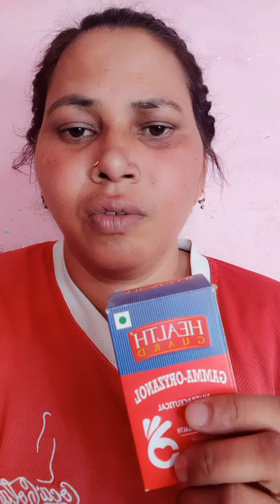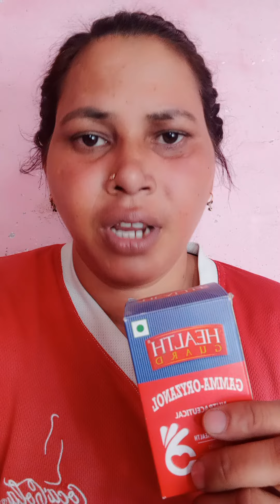#Health guard💐💐🌹🌹🙏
Gamma -Oryzanol

Nutraceutical👍👍##